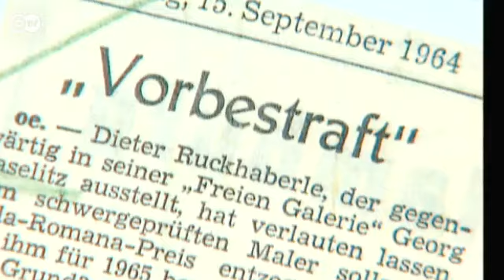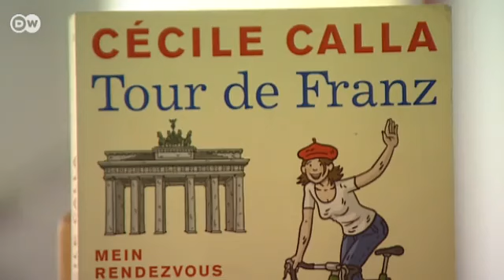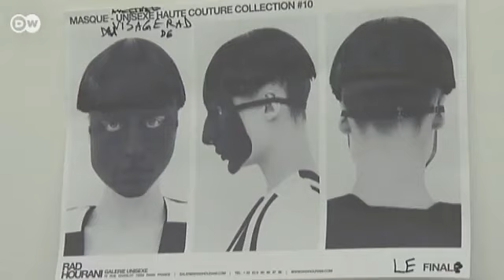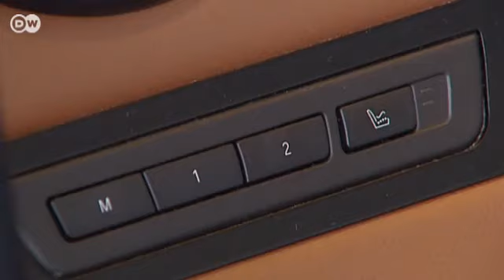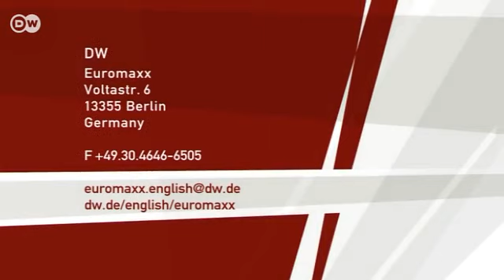Euromaxx: Highlights (26.1.2013)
Androgynous ChicJordanian-born Rad Hourani is both the first Canadian to present a haute couture collection in Paris, and the first designer ever to unveil a unisex haute couture collection at the illustrious shows. Euromaxx goes backstage in the French capital to meet the cutting-edge couturier.Georg Baselitz Turns 75. We're at a special exhibition at the Essl Museum near Vienna to profile Baselitz, one of the world's most famous contemporary artists. The museum is previewing works that Baselitz created between 1968 and 2012. More